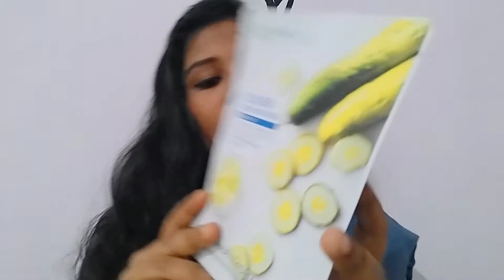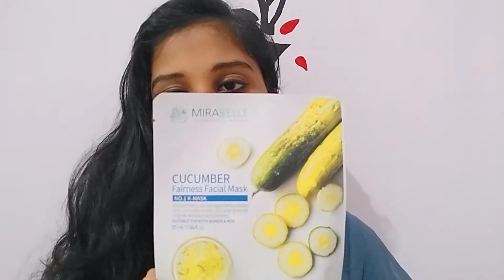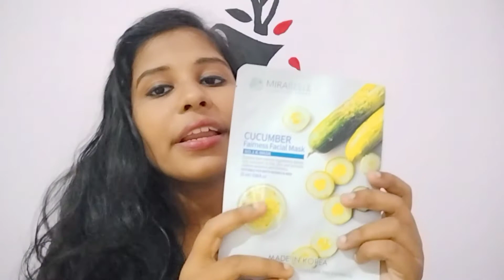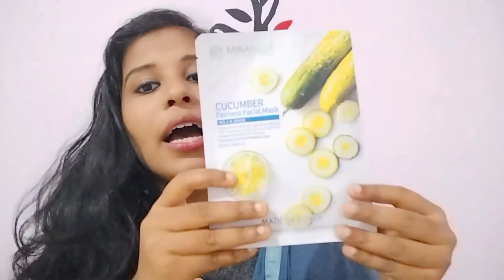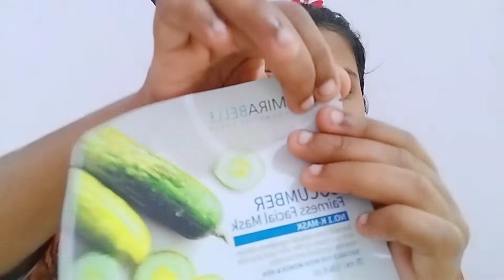Mirabella Sheet Mask Reveiw|| Korean Product || First in Malayalam|| Fairness mask|Aneesha eldhose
mirabella cucumber sheet mask reveiw in Malayalam

mailme